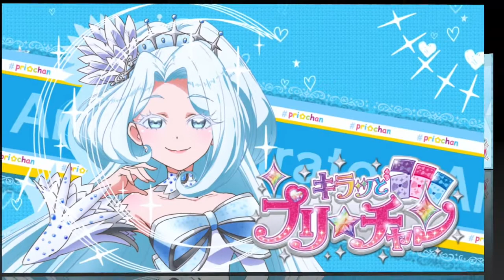Anju Shiratori Tribute-Brighter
I picked this song for Anju because she is always so sparkly and bright. The music is Brighter by Against The Current.